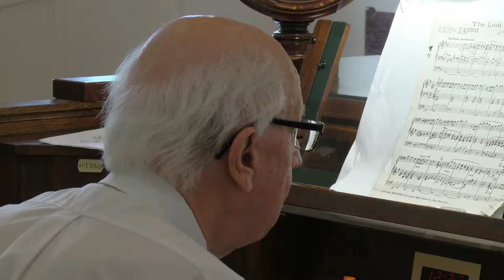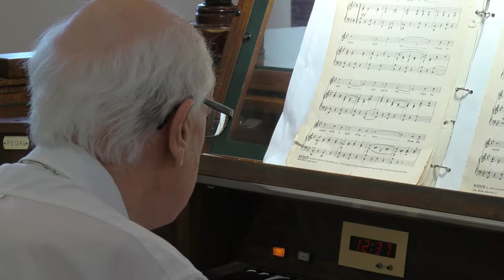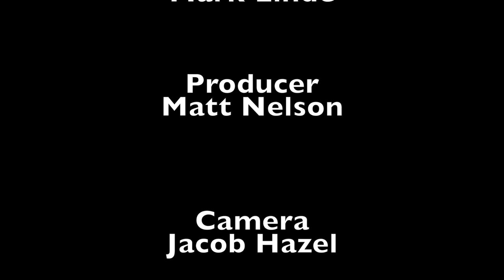Midday Music with Rich Hill 6-21-17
Midday Music with Rich Hill held at Christ Congregational Church on June 21, 2017